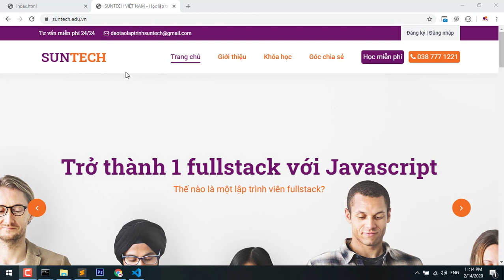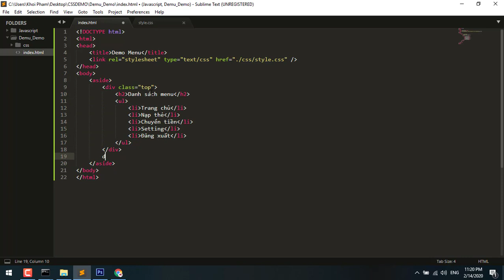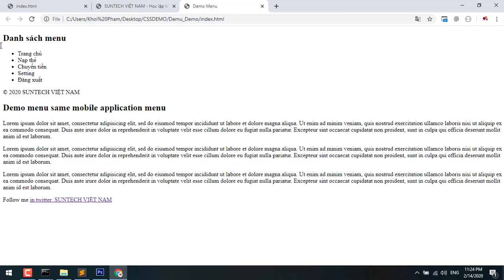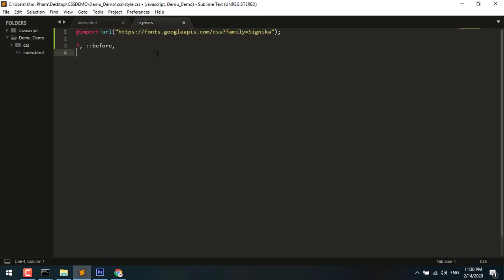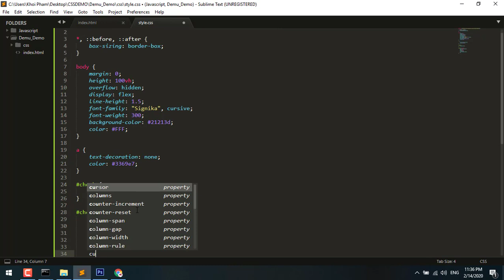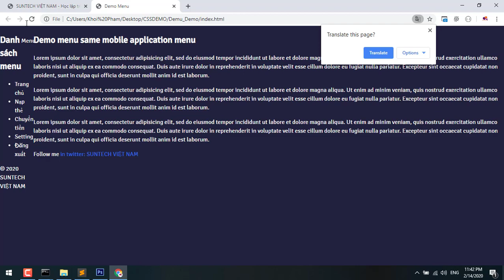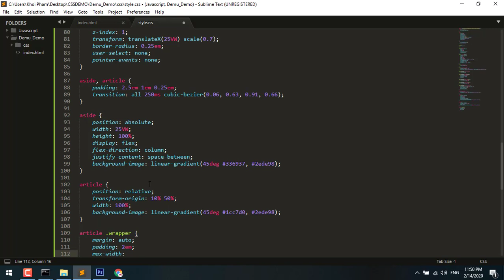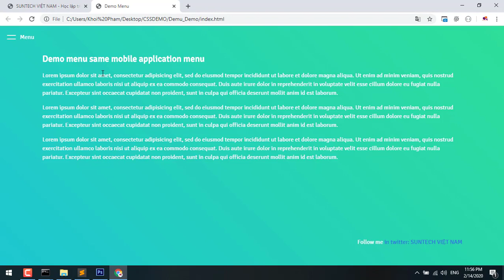Tạo mobile app bằng HTML CSS thật dễ ràng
Sử dụng HTML5 và CSS3 để xây dựng giao diện và menu giống mobile application đơn giản và hiệu quả.